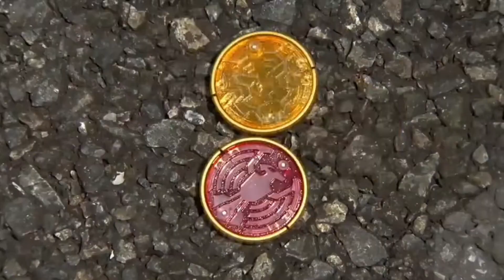すみません。ずっと隠してたことがありました【バンドリ ガルパ】